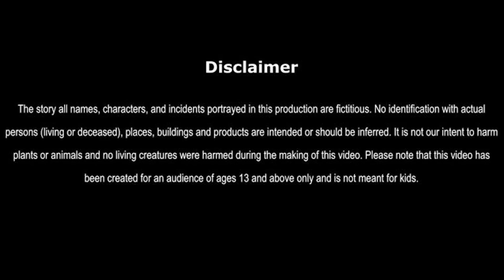ईमानदार लकड़हारा Vs बेईमान लकड़हारा | आलसी लकड़हारा | The Honest Woodcutter | Hindi Moral Stories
Lazy Woodcutter | Hindi Kahaniya

Honest Woodcutter vs. Dishonest Woodcutter - Animated Hindi Moral Story | Engaging and Educational Content

Join us as we present the gripping tale of "ईमानदार लकड़हारा Vs बेईमान लकड़हारा" (Honest Woodcutter vs. Dishonest Woodcutter). Get ready to be immersed in a story that explores the virtues of honesty, the consequences of deceit, and the power of integrity.

In this animated Hindi moral story, we delve into the lives of two woodcutters, one honest and the other dishonest. As the story unfolds, we witness the contrasting paths they choose and the outcomes they face. Through their journey, we learn about the importance of truthfulness, the perils of deceit, and the transformative power of honesty and integrity.

The Power of Honesty: Discover how the honest woodcutter's integrity and truthfulness lead to positive outcomes, highlighting the significance of honesty in our actions and relationships.
Consequences of Deception: Explore the repercussions faced by the dishonest woodcutter as his deceitful actions bring him downfall, emphasizing the importance of ethical behavior and the negative consequences of dishonesty.
Lessons in Integrity: Witness the transformation of characters as they learn the value of integrity, teaching us the virtues of staying true to ourselves and our principles.

Immerse yourself in the captivating animation and visually stunning scenes that bring this story to life, captivating viewers of all ages.
Engage with well-developed characters who represent moral dilemmas and ethical choices, allowing us to reflect on our own behavior and values.
Experience the magic of storytelling as we explore important life lessons through this animated tale.
Our dedicated team of storytellers and animators has poured their creativity and expertise into creating a high-quality video that seamlessly blends entertainment and education.

Let's spread the message of honesty, integrity, and ethical conduct.

AnimatedStories, HindiMoralStory, EducationalContent, Entertainment, Woodcutter, Honesty, Dishonesty, Integrity, EthicalBehavior

AnimatedHindiMoralStory, HonestWoodcutterVsDishonestWoodcutter, EngagingStorytelling, EducationalAnimation, LifeLessons, SubscribeNow, ShareWithFriends, LikeThisVideo

Thank you for joining us on this gripping journey through the animated Hindi moral story. Let's continue spreading the magic of storytelling and the importance of honesty and integrity together!